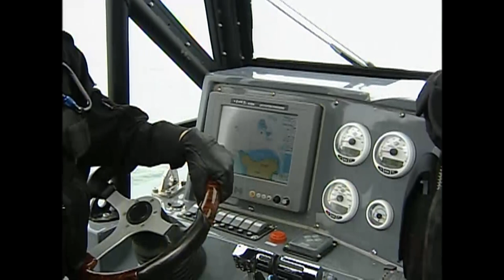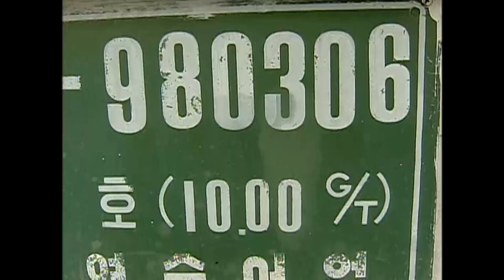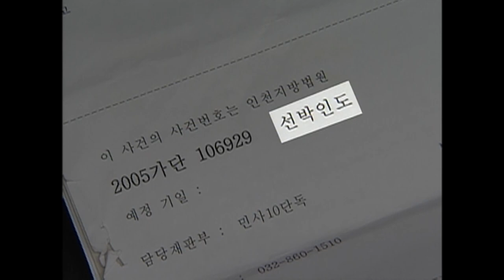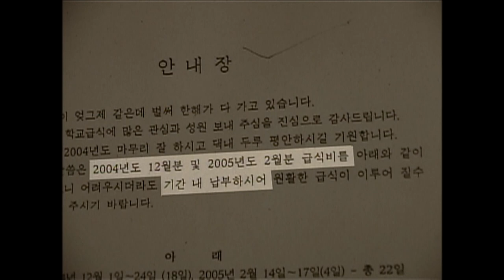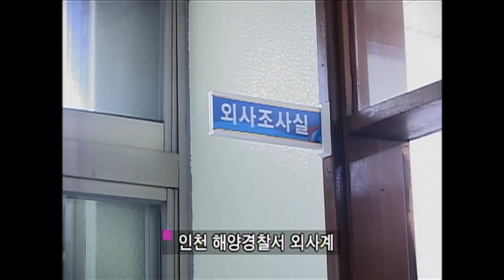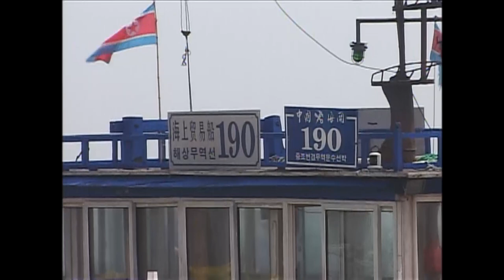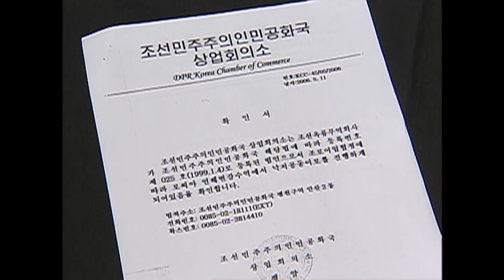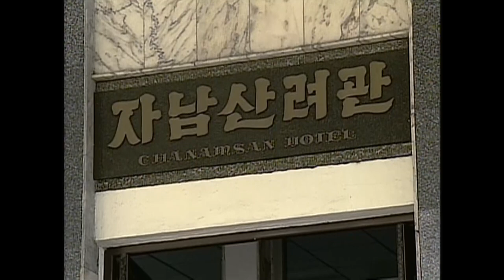[Full] 연평도의 6월, 등 터진 꽃게 속 터진 어부_MBC 2006년 6월 27일 방송